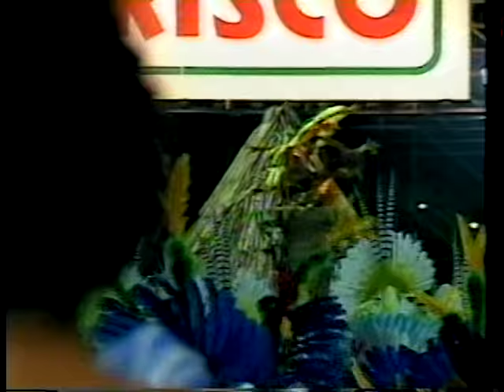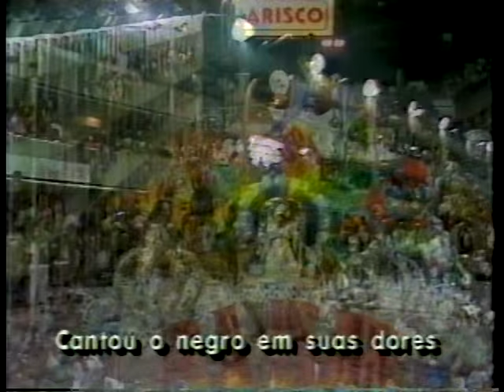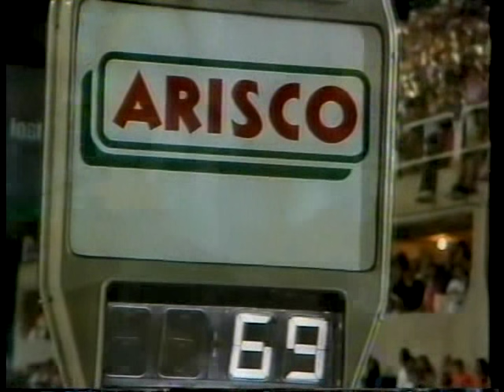Vila Isabel 1990 Globo